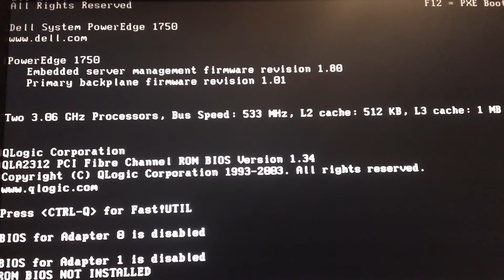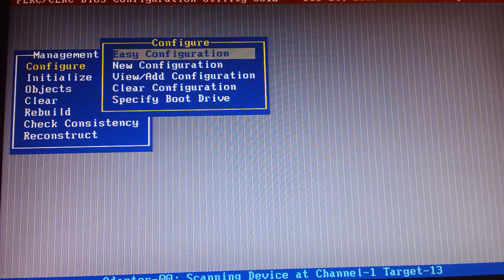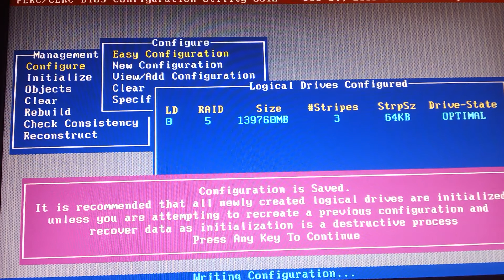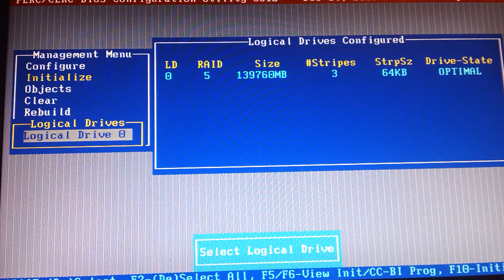[Sieci komputerowe] Jak stworzyć macierz RAID-5 na kontrolerze sprzętowym w serwerze ?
RAID-5:
W przypadku RAID-5 dane są zapisane na wszystkich dostępnych dyskach. Częściowe sumy kontrolne są rozłożone na wszystkie dyski.

Takie rozwiązanie ma jednak zasadniczą wadę. Po awarii jednego z dysków, macierz musi odbudować sumy kontrolne, obciążając mocno system.
Drugi aspekt to rozbudowa – jeśli chcemy dołożyć do istniejącego systemu dodatkowy dysk, cała macierz musi zostać przebudowana.
RAID-5 jest odporny na awarię wyłączenie jednego dysku.
RAID-5 nie oferuje odporności na awarię dowolnych dwóch dysków